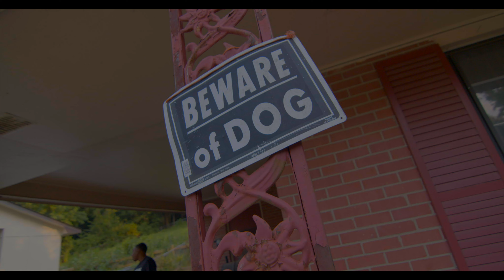CigCreepk, Cwill & ZJ - "CREEPK MEMBER"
Shot by @KOSMODIDIT Produced by @bennyblanco360